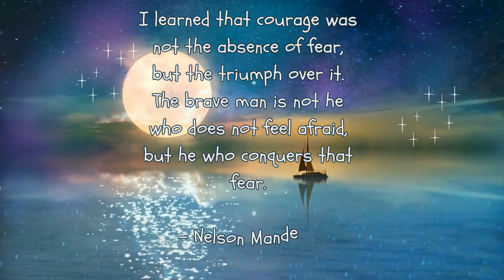motivational quotes Nelson Mandela Quotes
I learned that courage was not the absence of fear, but the triumph over it. The brave man is not he who does not feel afraid, but he who conquers that fear.

- Nelson Mandela